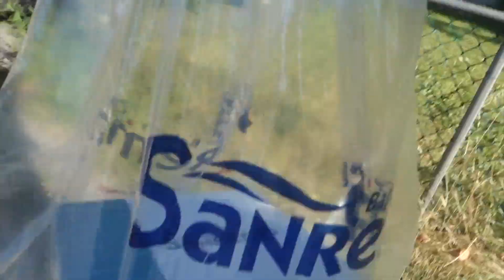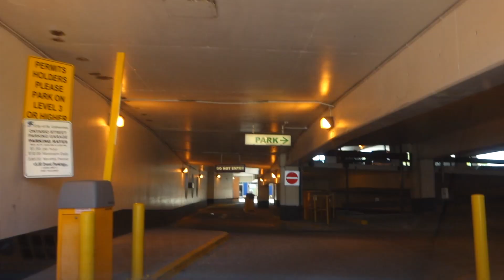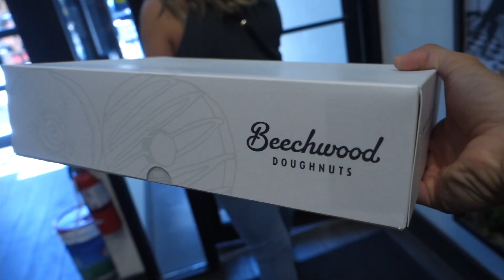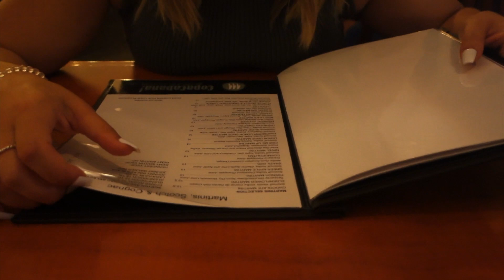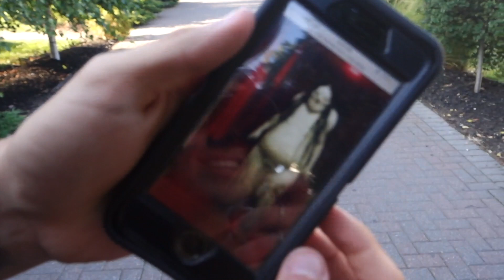THE BIG DAY | Behind The Scenes